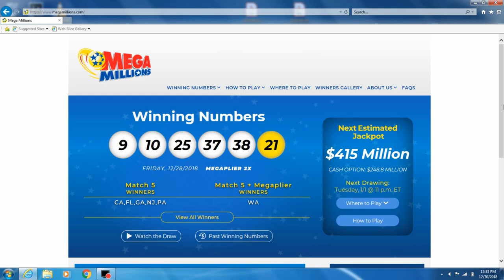Am I A Millionaire? Mega Millions/Lottery/Millionaire Challenge (Episode 97)